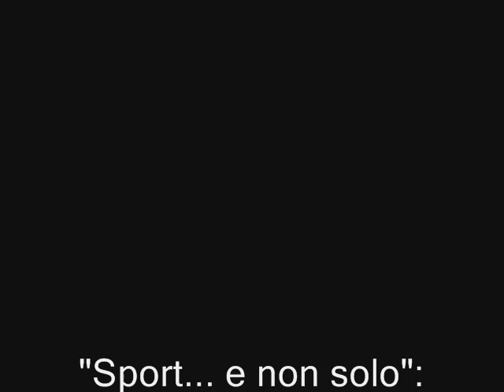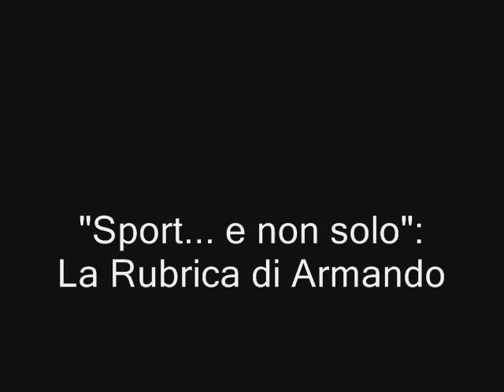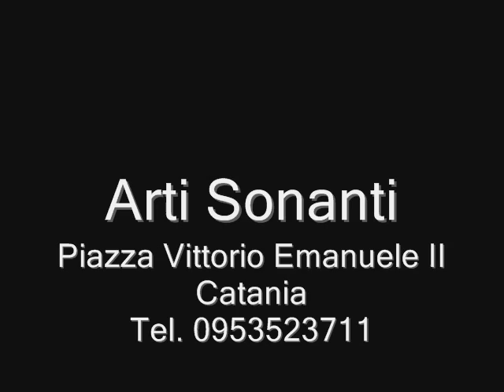21/03/14 Renato Marletta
Puntata del 21 Marzo 2014. Conduce Rosario Sortino, ospite in radio Renato Marletta Presidente AIAC Associazione Italia Allenatori Calcio.

Guarda: "Intervista a Cristina D'Avena"